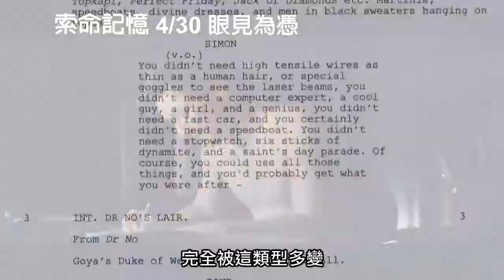《索命記憶》幕後花絮：導演篇【聚星幫電影館】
索命記憶 / Trance (2013)

影片類型：犯罪 / 劇情 / 驚悚
發行公司：二十世紀福斯